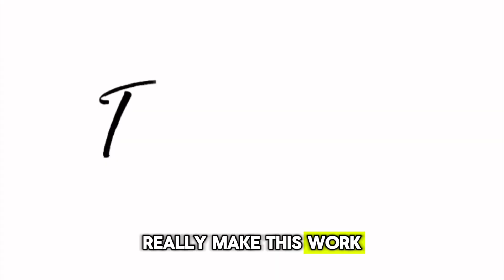How to Get Rich With NO MONEY💰 (How to Get Started in Property🏡 with No MONEY💰)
Come down and meet me, Evans Willie in perosn!

Invest only £1 to sign up to a full day with myself and ask all questions you have. From property, to mindset to my journey I want to meet you!